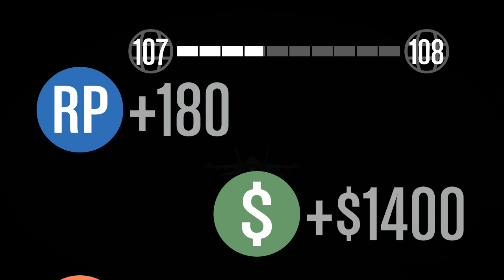GTA5: "DIT IS VOOR DE CREW!" Flight School Update Playlist! Grand Theft Auto V